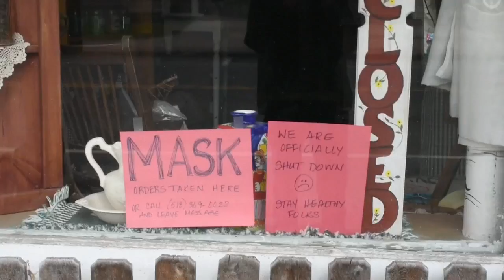EUA supera los 113,770 muertos y 2 millones de contagios de COVID-19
Estados Unidos alcanzó este jueves la cifra de 113.774 muertos y 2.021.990 casos confirmados de COVID-19, de acuerdo con el recuento independiente de la Universidad Johns Hopkins.

¡Visítenos!